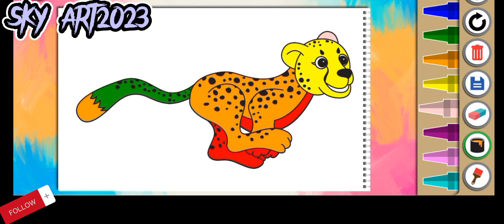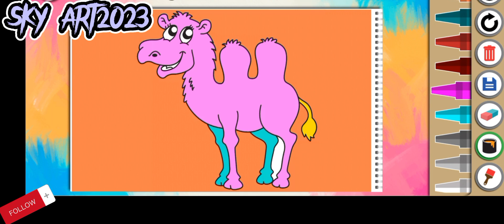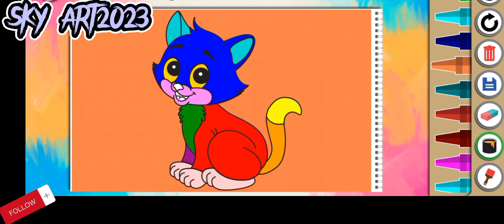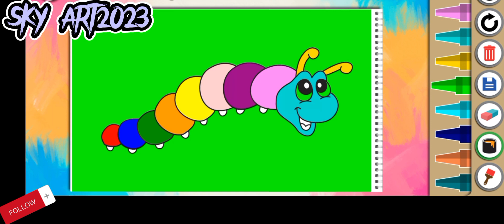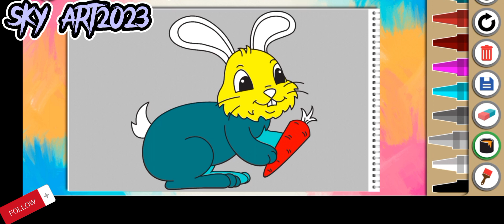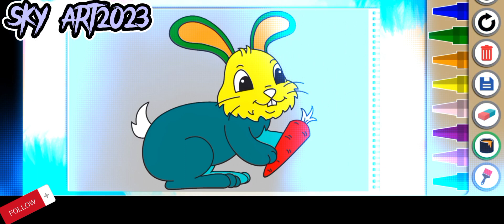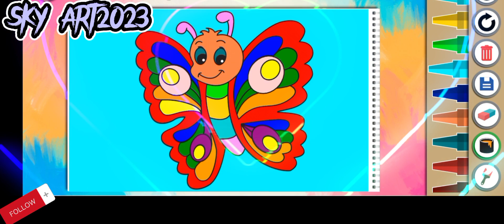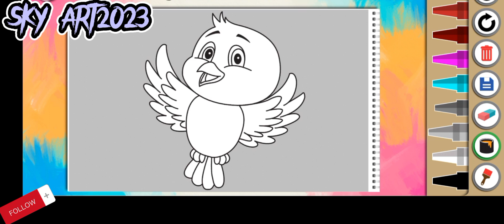cute bird drawing and colouring complete drawing and colour name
Drawing is a form of visual art in which an artist uses instruments to mark paper or other two-dimensional surface. Drawing instruments include graphite pencils, pen and ink, various kinds of paints, inked brushes, colored pencils, crayons,  chalk, pastels, erasers, markers, styluses, and metals.